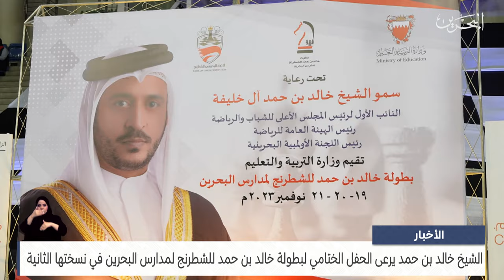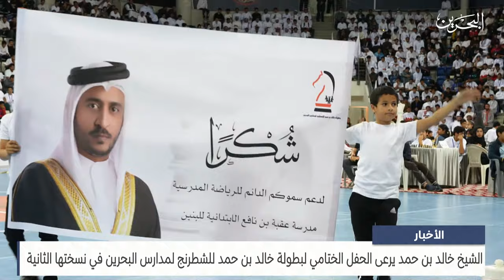مركز الأخبار : سمو الشيخ خالد بن حمد يرعى الحفل الختامي لبطولة خالد بن حمد للشطرنج لمدارس البحرين